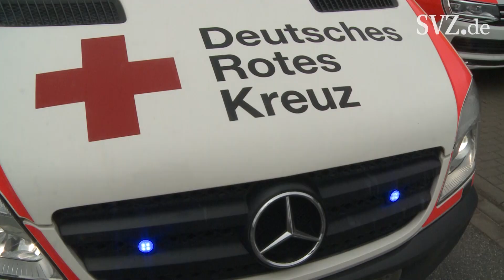Schwerer Unfall mit Behinderten-Transporter auf auf B104 in Teterow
Bei einem Unfall auf der B104 in Teterow ist ein Behinderten-Transporter mit einem anderen Auto zusammengestoßen. Es gab drei Schwer- und einen Leichtverletzten.